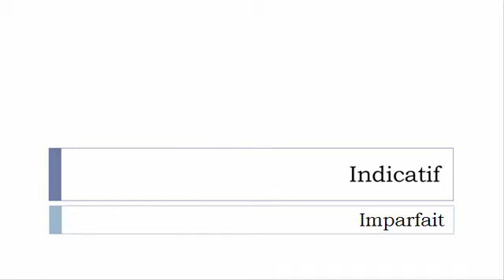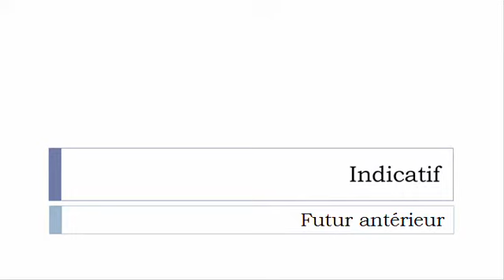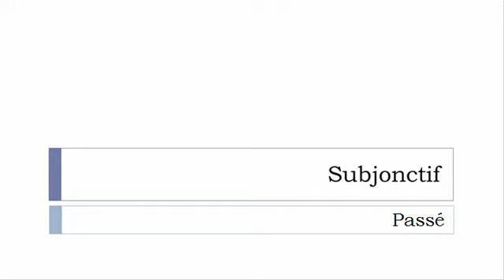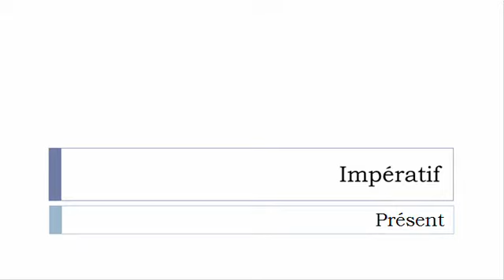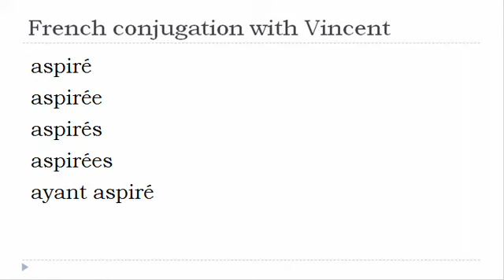French verb conjugation = Aspirer